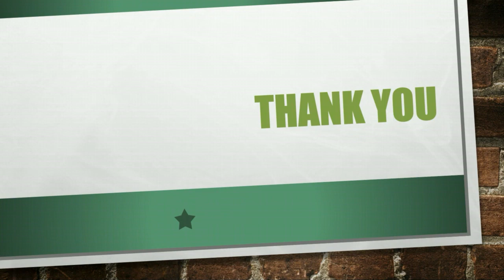Recent Articles on Research Project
This video is analyzing the recent scholarly articles about anti-Nazi German resistance in World War II. The first source that I analyzed was “Ernst Engelberg (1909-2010): Historian and Anti-Nazi Activist”, an article that explains the story of Germany’s oldest scholar who was also a Communist historian. The second source was “Cross Purposes: British Reactions to the German Anti-Nazi Opposition”, an article that explains the reasons that Britain and Anti-Nazi Germans did not get along until the middle of the war (this article consists of primary sources including articles and memoirs). The final source was “Confessions of A German Soldier”, a work about a Protestant anti-Nazi pastor that died as a soldier for the regime (the work mainly talks about the man’s life but also lashes out against Germany, particularly in terms of the Holocaust).